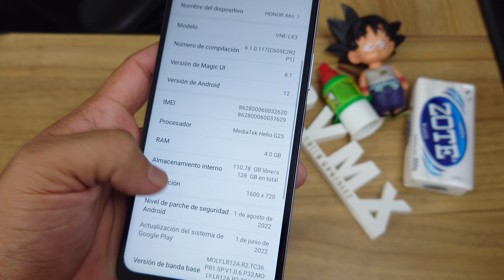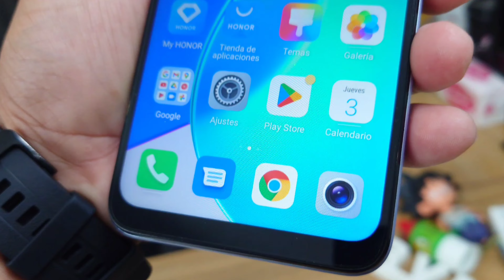HONOR X6S Unboxing en Español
Amigos tengo la oportunidad de probar este dispositivo y te muestro sus características